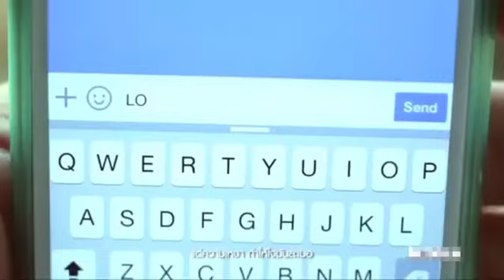New Korean Mix Hindi Songs 2021💓Chinese Mix Love Story Song Çin Klip💓Jamma Desi 💓